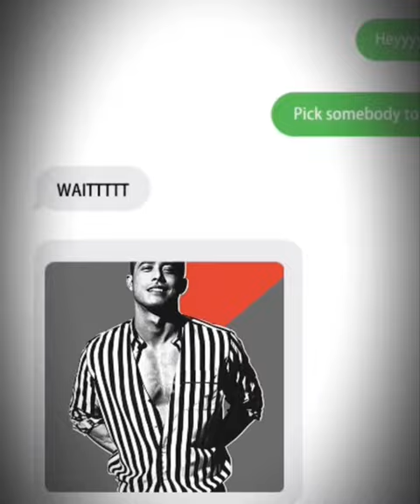Reaksi Nabila Huda Makan Tapai Nasi Macam Minum Air!